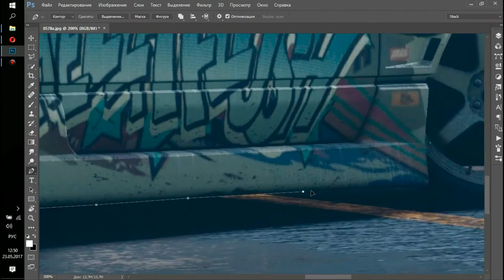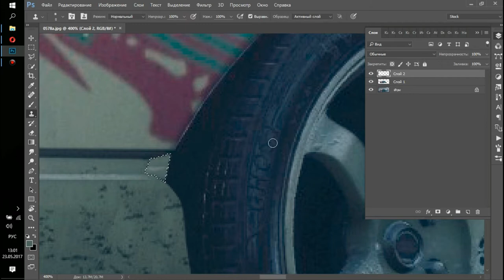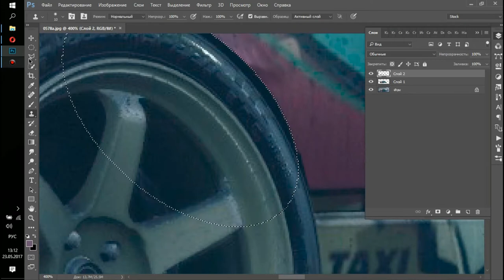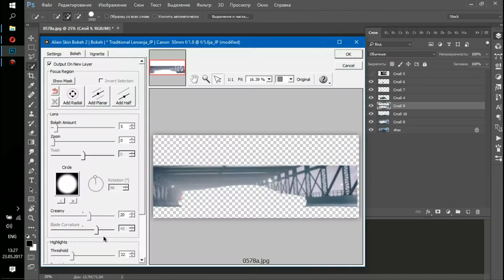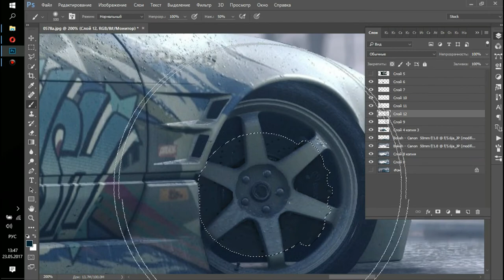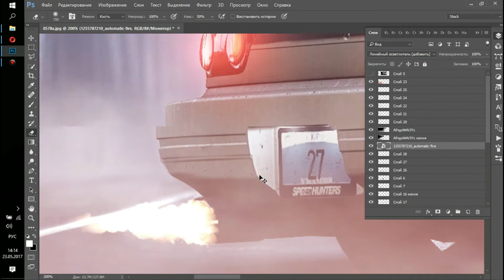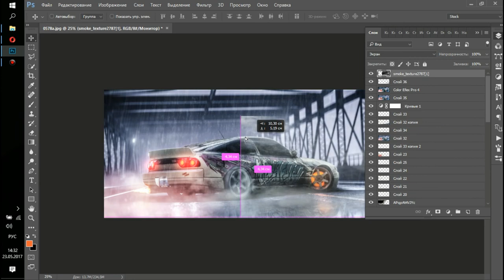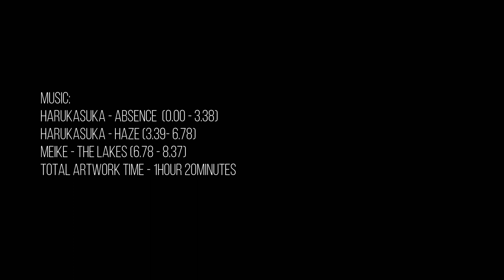Speed Art Nissan Silvia S 13 240 SX Need For Speed 2015 by Sergey Volkov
Total worktime - 1h 20m.
Only Photoshop Use.
Game: Need For Speed 2015
Music: Harukasuka - Absence, Harukasuka - Haza, Meike - The Lakes